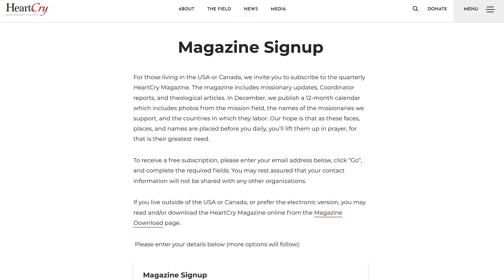Sign up for our Magazine and Newsletter!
We are currently working on a few Curriculum series to be released in 2022. In the mean time, stay up to date on everything HeartCry and know when the lessons will be released by signing up for our free quarterly magazine and weekly email newsletter!

(Magazine available in the U.S. and Canada).